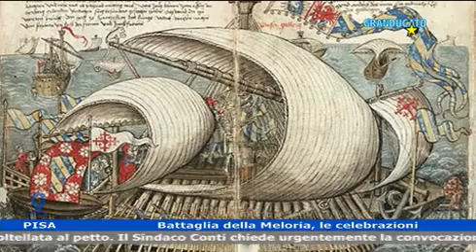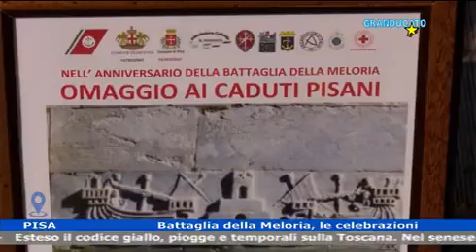Ricordo indelebile dopo 738 anni Omaggio ai caduti della Meloria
La cerimonia in mare Ricordo indelebile dopo 738 anni Omaggio ai caduti della Meloria.
A distanza di 738 anni nel ricordo dei pisani caduti nella Battaglia della Meloria. Ieri mattina il sindaco Michele Conti e la vicesindaco Raffaella Bonsangue hanno preso parte alla cerimonia di fronte alle Secche delle Meloria per il lancio di corona in mare.
Un corteo di barche, al seguito della motovedetta della Capitaneria di Porto, è salpata dal Porto di Marina di Pisa verso le Secche, per portare un momento toccante e ogni anno molto sentito, promosso ed organizzata da un cartello di associazioni pisane, con capofila l'associazione II Mosaico, presieduta da a Riccardo Buscemi, vice presidente del consiglio comunale di Pisa.

Una cerimonia preceduta, giovedì 4 agosto, dalla trasferta a Genova, e segnatamente a a Campo Pisano per "ricordare i compatrioti fatti prigionieri", grazie anche all'ospitalità del Comune di Genova e dal Vicesindaco Pietro Piciocchi e all'assessore alle Tradizioni cittadine e commercio Paola Bodrilli.